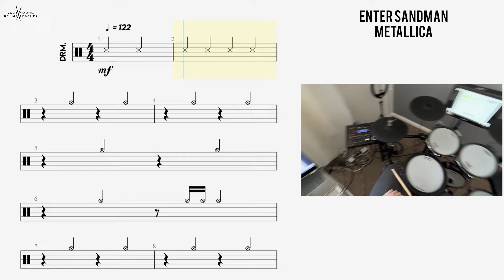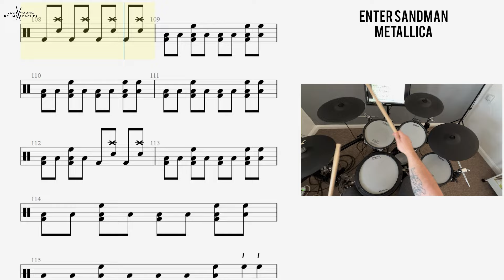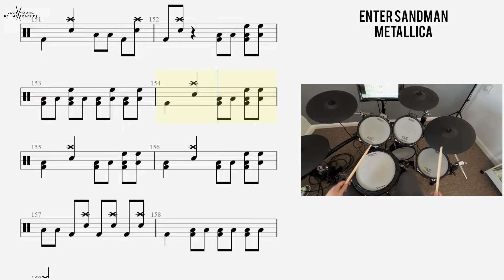How to Play 🥁 Enter Sandman Metallica